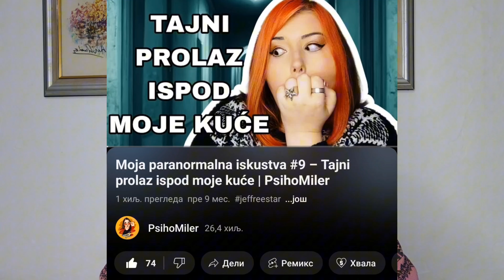San koji me već dugo muči – StoryTime #16 | PsihoMiler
Info:
Ime i prezime: Sara Miler
Godine: 19
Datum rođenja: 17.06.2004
Živim: U Nišu
Snimam sa: Xiaomi 11T Pro telefonom
Editujem preko: CapCut